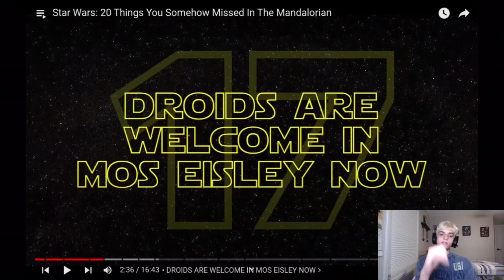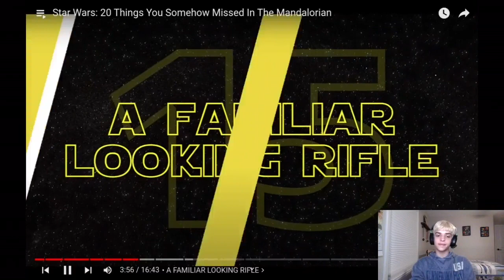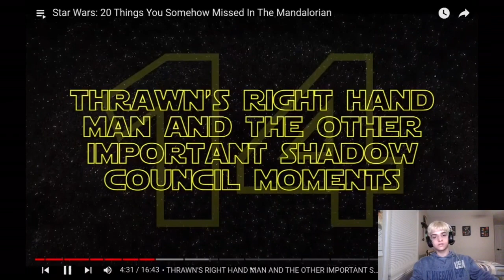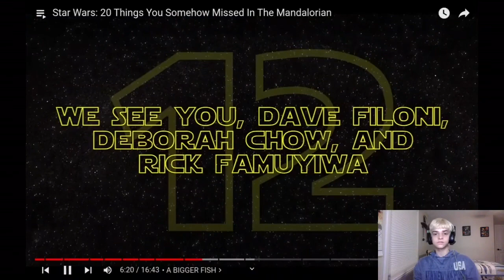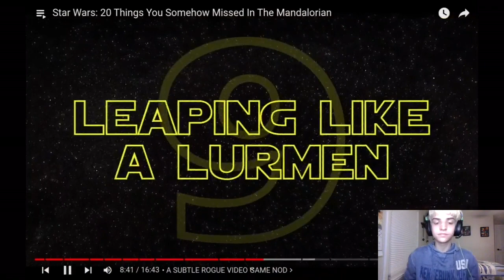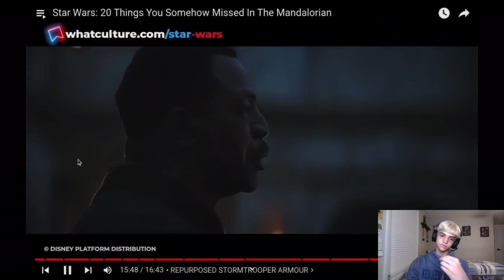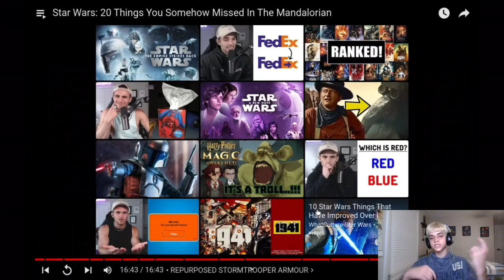Did you miss these things in The Mandalorian? - Reaction #47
Today is probably the final What Cult Star Wars in a while. I know I’ve been reacting to a lot recently, but that’s because this entire week I’ve been away, and I needed videos to upload while I was gone. Tomorrow is the last day before I come back and I have a pretty special video that isn’t a reaction.
Let me know if you caught these things in the comments.

Hey there, I’m Tyler-Darkwinner. I make Monthly videos on fun Vlogs like mountain climbs, reaction videos, tier-lists, etc. If you want to see them as soon as they are released hit "SUBSCRIBE" then click the notification bell right next to it to get notify about every video I upload! Also if you enjoy the videos please consider clicking the 👍"LIKE"👍 button as well.

Family Friendly Content & No Swearing (Rated PG)